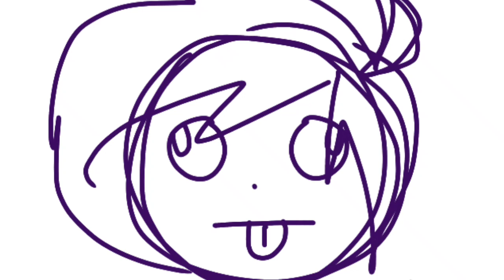Мега звезда/Mega star [MEME]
Programms:
Flipaclip [12 fps]
Kinemaster
Powerdirector

Original - я не знаю/i don`t know